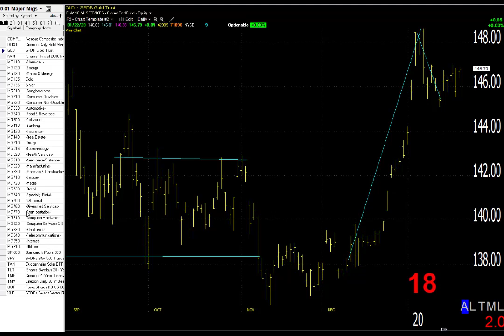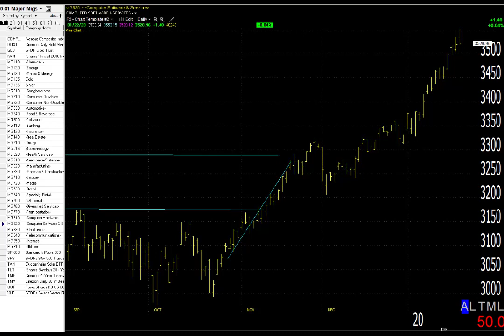01/23/20 Dave Landry's Market In A Minute-Continue To Be A Trend Following Moron (with caveats)